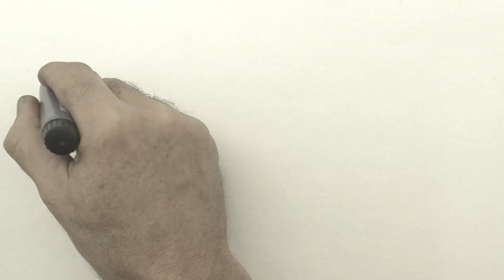Episodio 18: Sting con las Madres y la Historia Oficial - Demogracias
Desde Sting y las Madres de Plaza de Mayo en el concierto Amnesty a la Historia Oficial, una película única.

A través de la mano de Miguel Rep y la voz de Pedro Saborido, Demogracias hace un recorrido por la memoria y trae una serie de momentos inolvidables de los últimos 40 años de democracia.